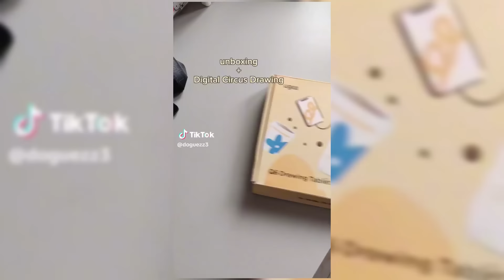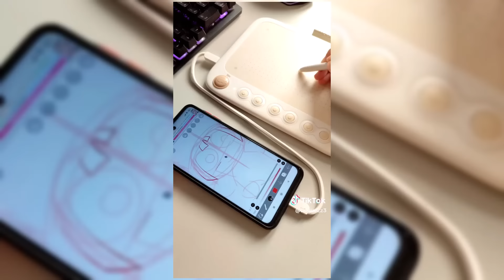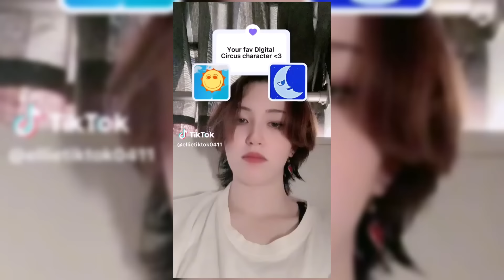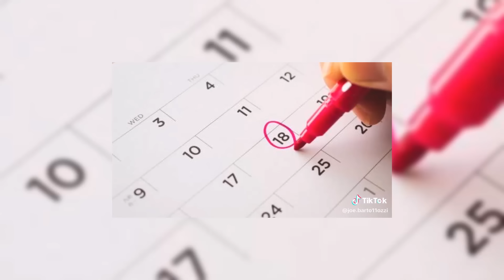The Amazing Digital Circus TikToks (ART) #57